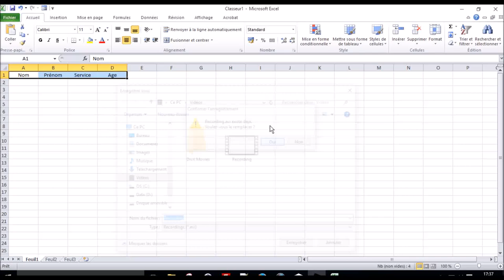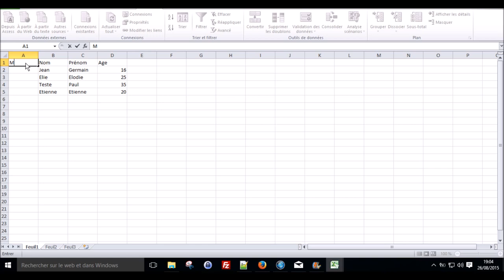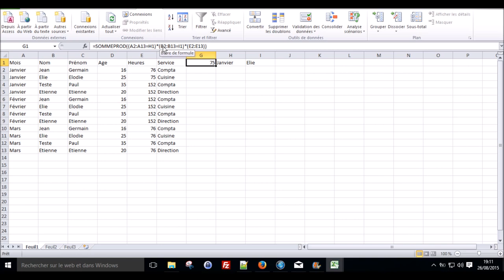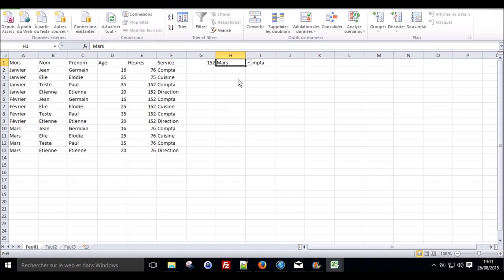Excel Zen : Validation des données et sommeprod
Utilisation de la fonction Validation des données. Utilisation de la formule "SOMMEPROD".